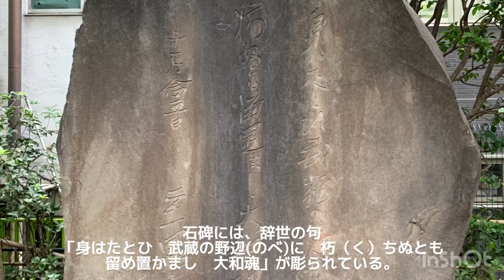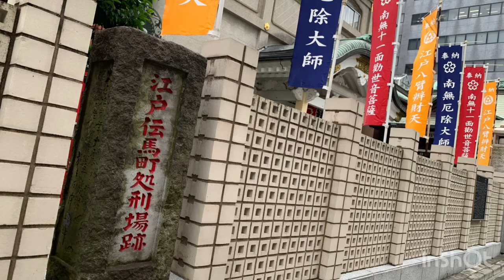【拷問処刑場】伝馬町牢屋敷跡を探訪【東京都日本橋】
江戸時代、多くの罪人が収容されていた「伝馬町牢屋敷跡」を探訪。